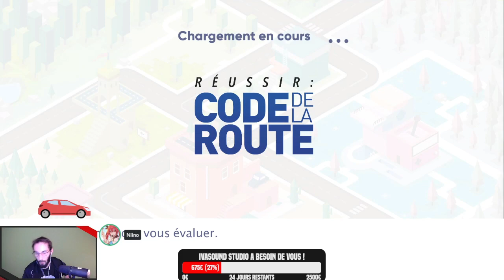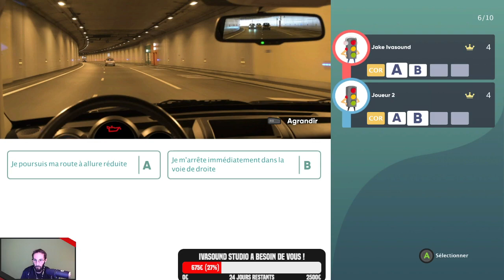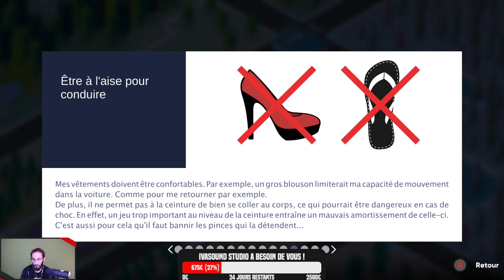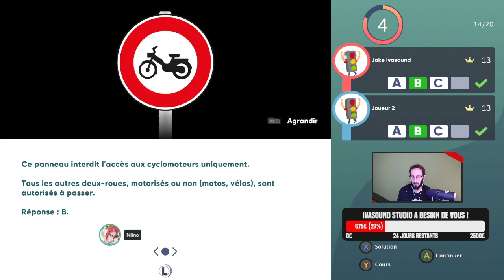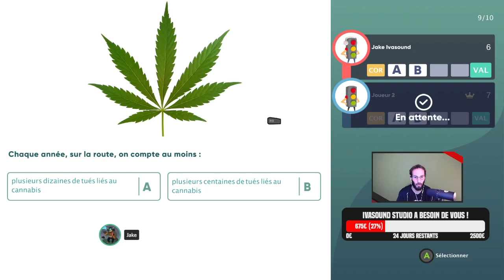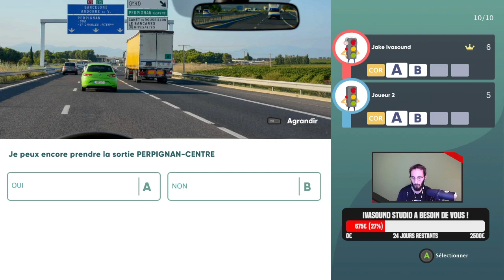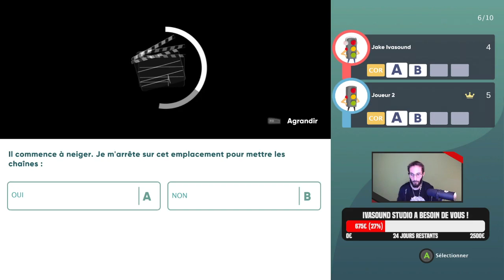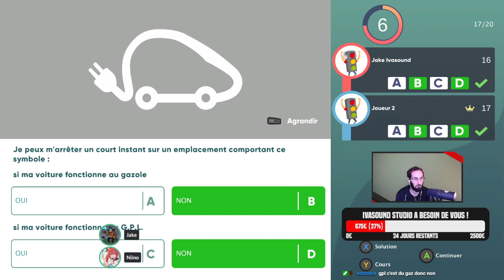IRL - Code de la Route - 01 - Vos papiers s'il vous plait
Avec l'équipe Ivasound Studio, on s'est lancé un petit défi. Si jamais on devrait repasser notre code de la route aujourd'hui, ça donnerait quoi ? Pour certains d'entre nous, ça remonte à 10 ou 15 ans, pour d'autres c'est plus récent. Mais depuis il y a eu des réformes et des nouveautés apportées. Sommes-nous toujours à jour ?